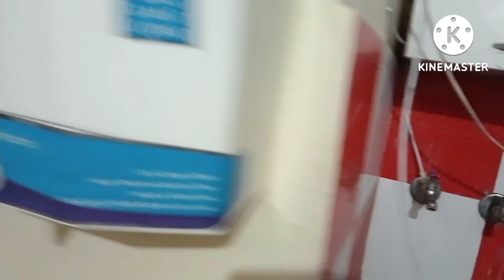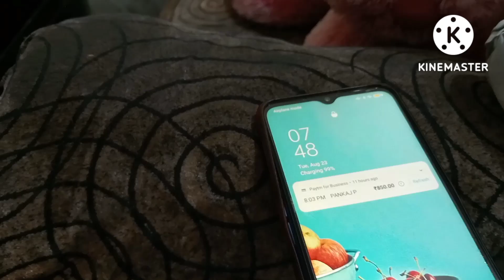सुबह में जल्दी जल्दी करने पड़ते हैं सारे काम बचपन की गलती की सजा अब जाकर मिल रही हैं मुझे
सुबह में जल्दी करने पड़ते हैं सारे काम बचपन की गलती की सजा अब जाकर मिल रही हैं मुझे 🤔